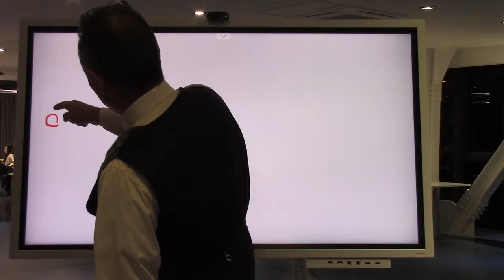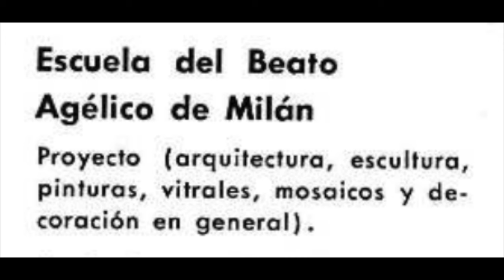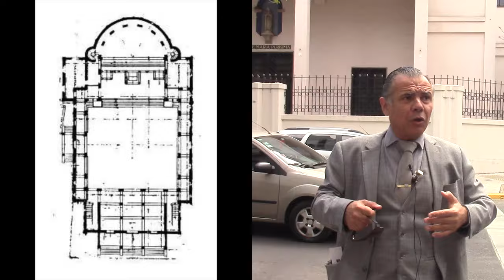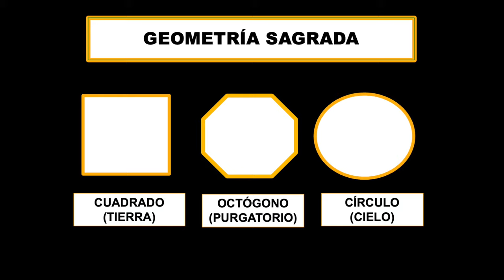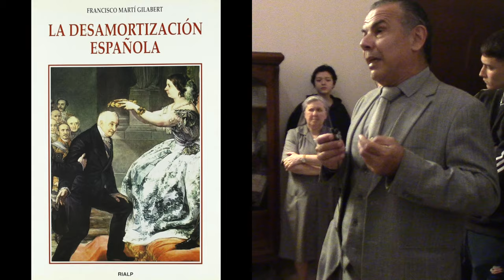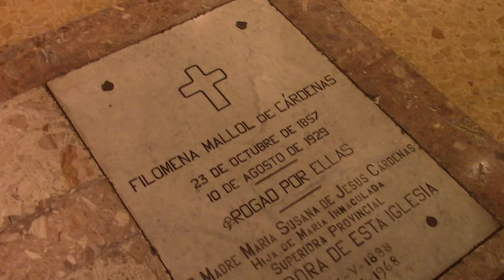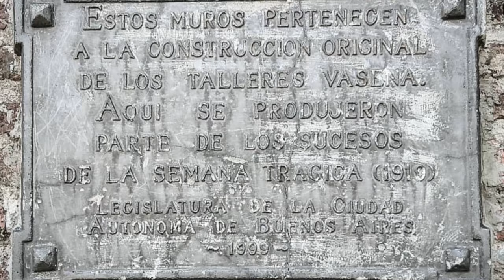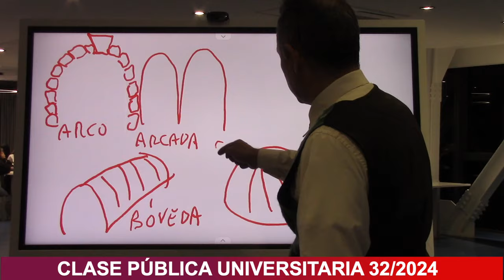32 LA ÚNICA IGLESIA ART DECÓ EN ARGENTINA POR EL PROF JUAN LÁZARA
La única iglesia art decó de la Argentina cuya congregación fundadora se dedicaba a proteger al personal doméstico sometido a abusos de sus patronos.